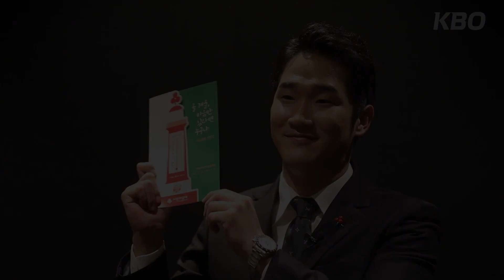2020 사랑의 골든글러브의 주인공은?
작년 사랑의 골든글러브 수상자 SK와이번스 박종훈 선수와
나눔이 주는 따스함을 공유하는 시간을 가졌습니다.

올해는 어떤 선수가 사랑의 골든글러브 주인공이 되었는지 확인해보세요!